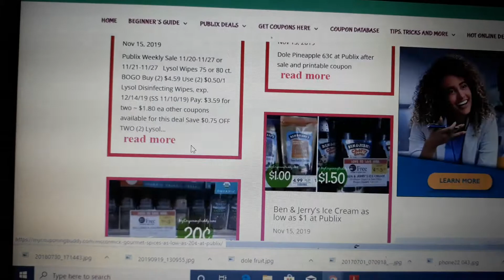Sneak Peek: Publix Weekly Sale 11/20-11/27 or 11/21-11/27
Deals going up now
McCormick